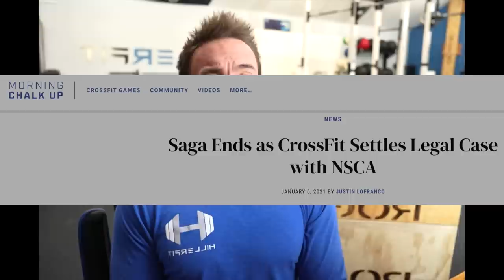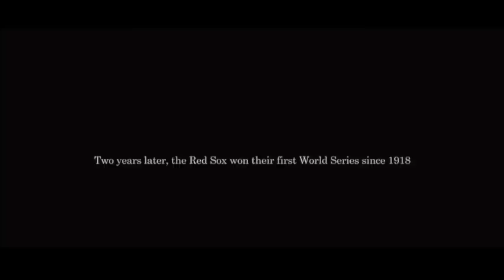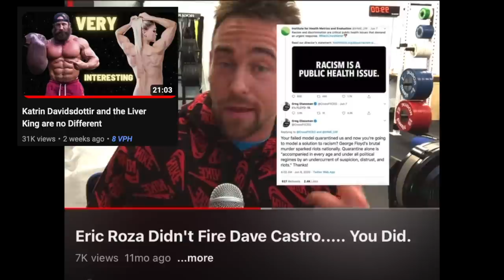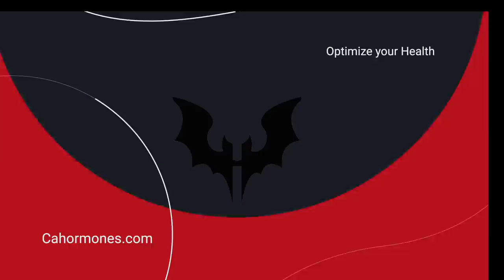I Was Wrong About Greg Glassman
11 months ago I made a video on this topic. Kind of.

I always find it crazy how this sort of thing comes full circle.

My thoughts always align. Nothing chnages. The documentation that is Youtube is becoming one of my new favorite things.

I'm anxiously awaiting the day where this bite me in the butt.

Was I wrong about Greg Glassman?
-Coach Andrew